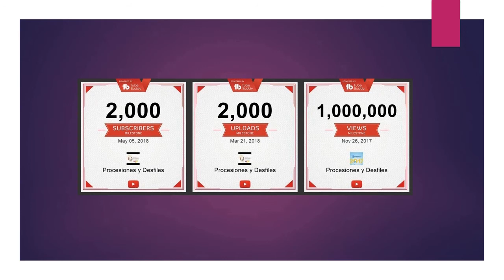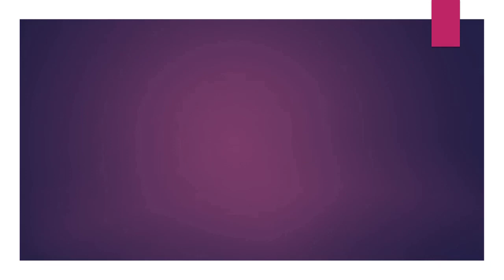06.09.18 | PROCESIÓN de Corpus Christi Andino Cercado 2018 LIMA PERÚ | [11/12]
06.09.18 - Corpus Christi Andino Cercado 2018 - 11